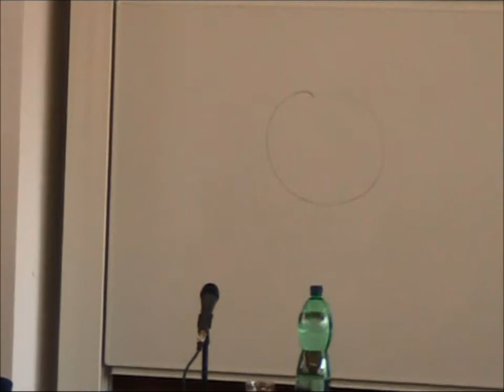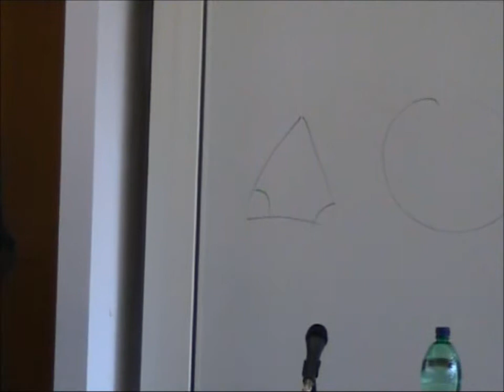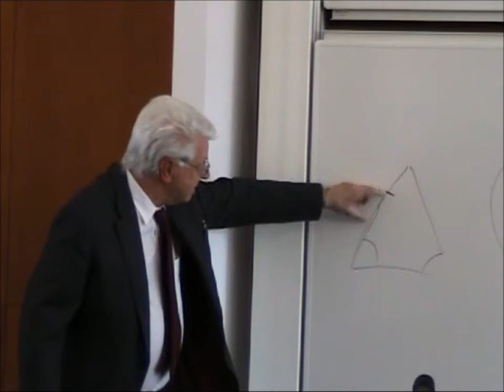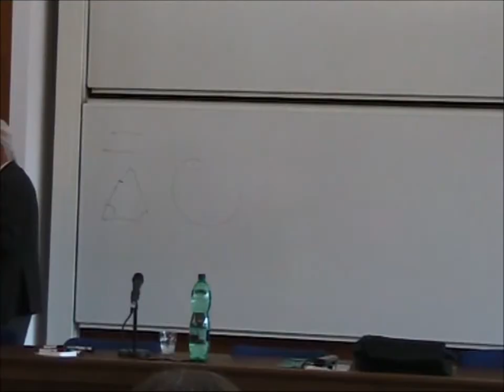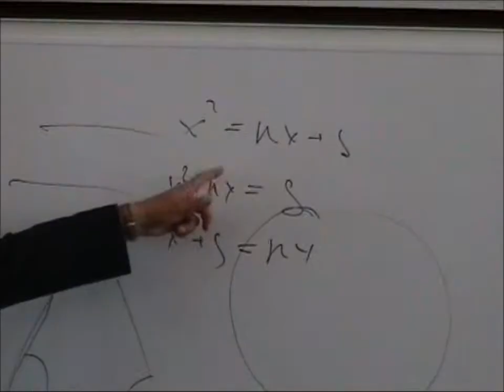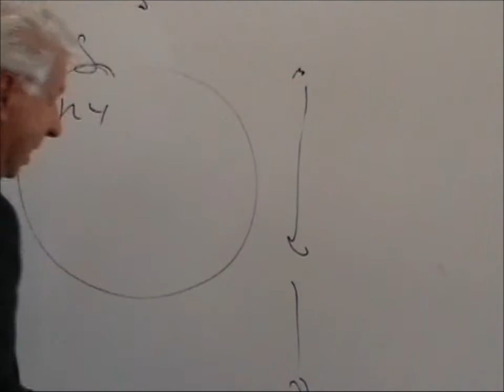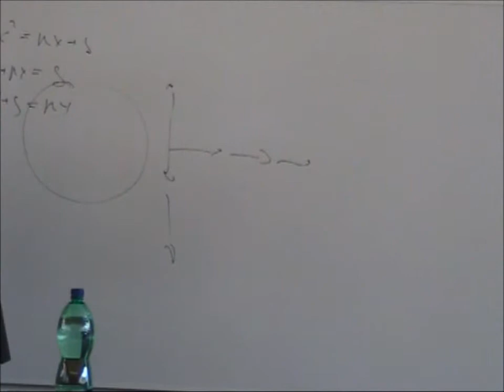Petr Vopěnka: O matematice s láskou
Přednáška u příležitosti oslav 75. narozenin.